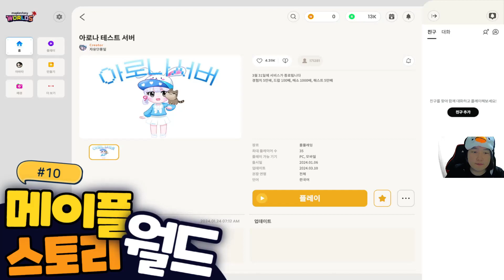메이플 스토리 표창 경험치 오만배